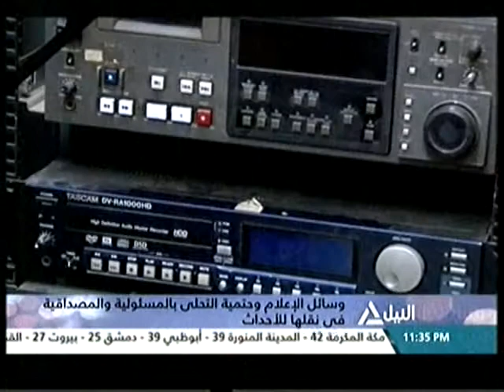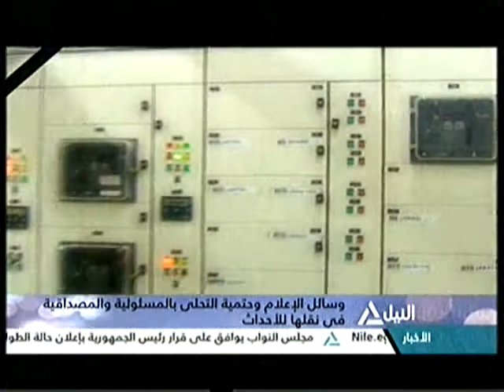من القاهرة 11-4-2017